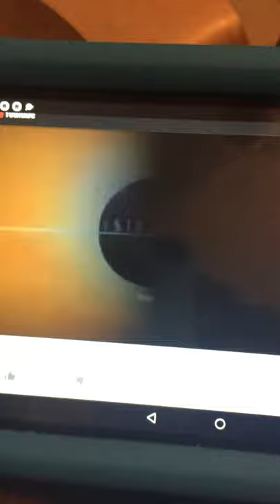Destination Films/Gullane Pictures (2000)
From Thomas and the Magic Railroad